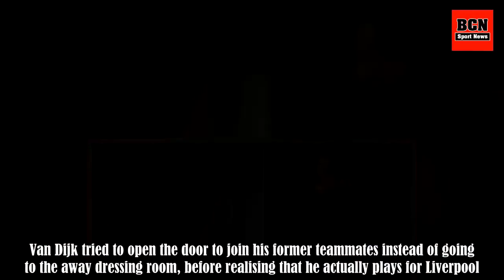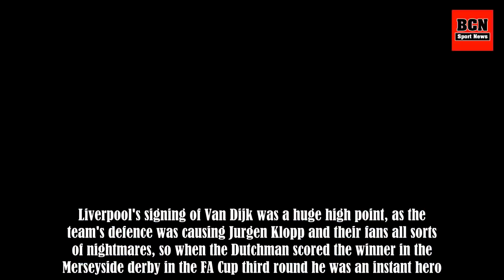Virgil Van Dijk Makes Awkward Dressing Room Mistake Before Kick-Off vs Southampton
Virgil van Dijk became the world's most expensive defender back in January after Liverpool splashed £75 million on the 26-year-old. Just two months later Van Dijk arrived at St Mary's to face his old club Southampton, but shortly before kick-off the centre-back made an awkward mistake as he arrived